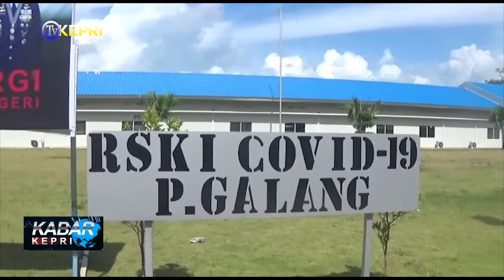KUNKER PJS GUBERNUR KEPRI KE RSKI PULAU GALANG - TV KEPRI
//Pjs. Gubernur Kepri Bahtiar Baharuddin Menyebutkan Bahwa RSKI (Rumah Sakit Khusus Infeksi) Pulau Galang Bagai Benteng Pertahanan Bagi Masyarakat Kepri Dalam Menghadapi Pandemi Covid-19. Maka Itu, Pemprov Kepri Memberikan Perhatian Khusus Pada Rumah Sakit Tersebut.

//Hal Itu Diungkapkan Pjs Bahtiar Baharuddin Saat Melakukan Kunjungan Ke RSKI Pulau Galang, Rabu (7/10). Turut Mendampingi Plh Asisten 1 Sardison, Kadis Kesehatan Kepri Mohammad Bisri, Kepala Badan Kesbangpol Lamidi, Kepala Biro Humas, Protokol Dan Penghubung Zulkifli. Juru Bicara Satgas Covid-19 Kepri, Sekretaris BLC (Batam Lawan Covid-19) Kepri-Batam Chris Triwinasis, dan Kepala Bapelkes Batam Asep Zaenal Mustofa/ Bahtiar Tiba di RSKI Pulau Galang Sekitar Pukul 14.00 Wib. Disambut Oleh Kepala Rumah Sakit RSKI Pulau Galang Kolonel Ckm, Dr. Dr. Khairul Ihsan Nasution, Sp.B// Bahtiar Langsung Diajak Meninjau Beberapa Ruangan di Rumah Sakit Tersebut. Sembari Berjalan, Bahtiar Juga Menanyakan Tentang Limbah Peralatanan Makan Pasien Covid-19 dan Tentang Kesehatan Para Tenaga Medis di Rumah Sakit Tersebut// Menurut Kolonel Khairul Jumlah Pasien Positif Yang Dirawat Saat ini Berjumlah 181 Orang dan Paling Banyak Berasal Dari Batam